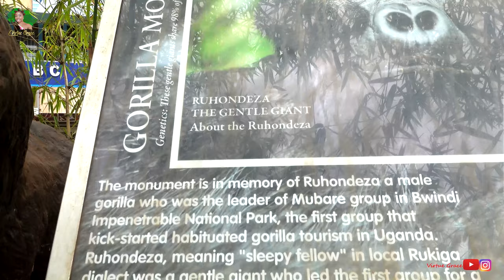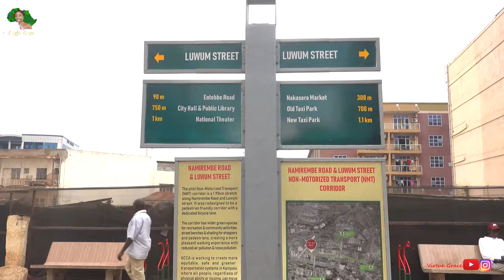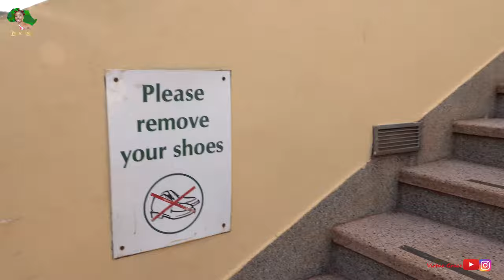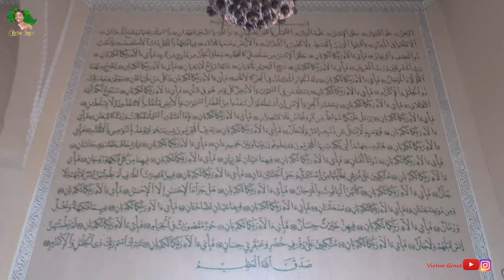Should You Visit Kampala Uganda In 2022?